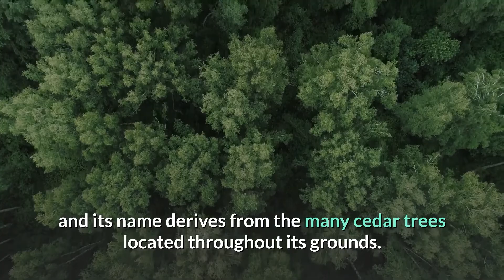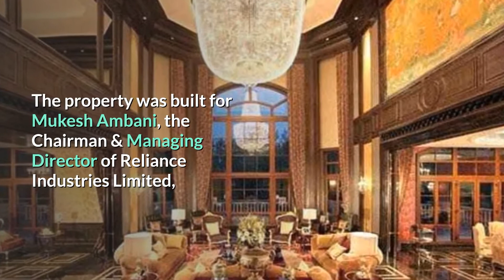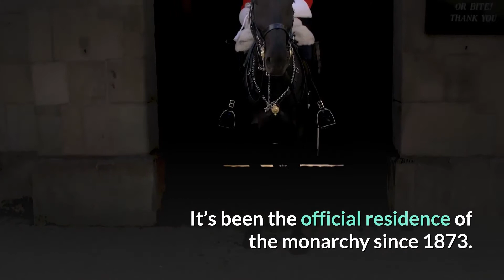6 Most Expensive Houses in the World💥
6 Most Expensive Houses in the World::
Summary::
It's a billionaires' world, and we just live in it. Who owns the most expensive house in the world? Where is the most expensive house in the world? Take a look at The 6 Most Expensive Houses in the World.
6. The Odeon Tower Penthouse – $330 Million.
 With an estimated value of $330 million, the Odeon Tower Penthouse is right up there with the most expensive houses in the world. For that kind of money, you’ll get a 35,000 square-foot apartment at the very top of one of the most expensive buildings in Monaco. The Tour Odeon was designed by architect Alexandre Giraldi and developed by Groupe Mazococo.
number
5. Les Palais Bulles – $390 Million.
Coined the “Bubble Palace”, Le Palais Bulle was designed by Hungarian Architect, Antti Lovag and was built somewhere in the region of 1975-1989. Its nickname comes from a series of round rooms that look out over the Mediterranean sea.
For example, the property has three swimming pools, numerous gardens, and a 500-seat amphitheater built into the hillside grounds. Bubble Palace is currently owned by Pierre Cardin, an Italian-born French fashion designer.
4.Villa Les Cèdres – $450 Million.
Located in Saint-Jean-Cap-Ferrat, France. Estimated at $450 million, It was first built in 1830and purchased by King Leopold II of Belgium in 1904. The property is set on approximately 35 acres of gardens, and its name derives from the many cedar trees located throughout its grounds.
The house itself is roughly 18,000 square feet and consists of 14 bedrooms. It also has an Olympic size swimming pool and a large stable, big enough for 30 horses.
Inside, you’ll find crystal chandeliers, gilded woodwork, 19th-century oil paintings. and a wood-paneled library holding somewhere in the region of 3,000 books.
3. Villa Leopolda – $750 Million.
The villa is owned by the widow, Lily Safra, of Lebanese Brazillian Banker, Edmund Safra.
It’s located in the Frances Alps-Maritime department of its Cote d’Azur Region. and occupies approximately 50 acres.
It has 11 bedrooms, 14 bathrooms, a commercial greenhouse, a helipad, an outdoor kitchen, and one of the nicest swimming pools you’ll ever see.
2. Antilla – $1 Billion.
Its located in Mumbai, India, and costs a whopping $1 Billion.
It was designed and constructed by Chicago-based architecture firm, Perkins & Will, and hospitality design firm, Hirsch Bender Associates. The property was built for Mukesh Ambani, the Chairman & Managing Director of Reliance Industries Limited. The 400,000 square foot building and stands at an impressive 27 stories high. It’s also been built to withstand an earthquake of magnitude 8 on the Richter scale.
Inside the house, you find six floors that are purely devoted to car storage, a service station for the cars,  a temple, a 50-seat movie theatre, and nine elevators.
It also has a health spa, three helipads, Antilla reportedly requires a staff of at least 600 to keep things running smoothly.
1. Buckingham Palace – $2.9 Billion.
Claiming the title of the most expensive house in the world is Buckingham Palace.
The palace is owned by the British Royal family It is located in the city of Westminster, London, and comprises 775 rooms, 78 bathrooms, 92 offices, and 19 staterooms. It’s been the official residence of the monarchy since 1873.
In terms of size, the palace checks in at approximately 828,000 square feet, and the garden alone is 40 acres. However, despite its impressive size and taking the title of the most expensive house in the world, it’s still not the largest palace in the world.